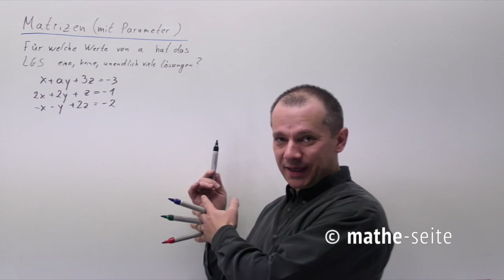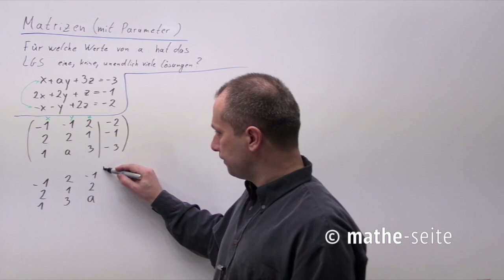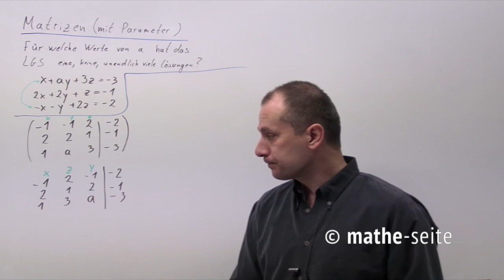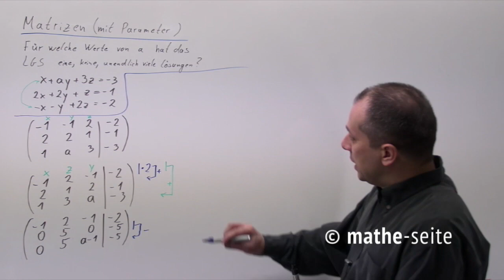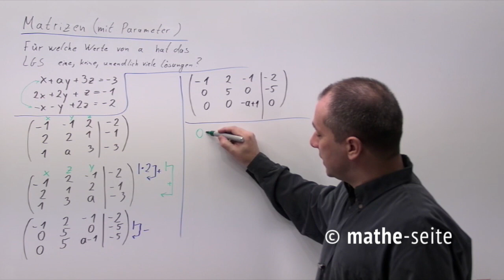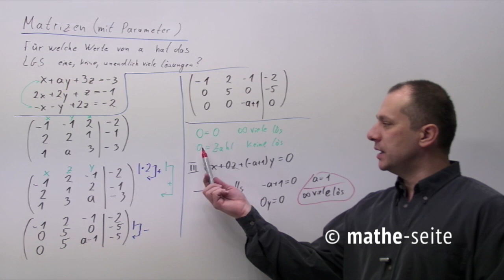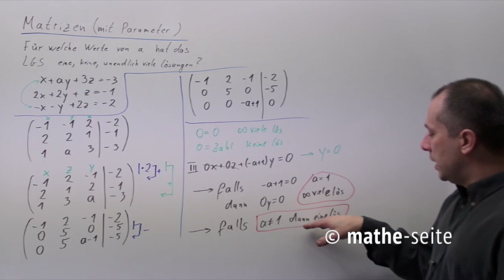Matrix-Parameter: Matrix mit Parameter lösen, Beispiel 2 | M.02.07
Steckt in Matrizen ein Parameter drin, bringt man die Matrix zuerst auf Dreiecksform. Nun setzt man ALLE Diagonalelemente Null und löst nach dem Parameter auf (sofern im Diagonalelement überhaupt ein Parameter enthalten ist). Die Werte die man hier für den Parameter erhält, sind jeweils ein Sonderfall (also keine Lösung oder unendlich viele Lösungen). Anschließend setzt man die erhaltenen Werte des Parameters wieder in die Matrix ein (am besten in die aller erste Matrix) und betrachtet das Ergebnis. Hat man irgendwo einen Widerspruch (z.B. 0=1), steht das für „keine Lösung“ (die Matrix ist unlösbar für diesen Parameterwert). Hat man keinen Widerspruch, jedoch weniger Gleichungen als Unbekannte (z.B. wegen erhaltenen Nullzeilen) so steht das für unendlich viele Lösungen (die Matrix ist mehrdeutig lösbar). In allen anderen Fällen ist die Matrix eindeutig lösbar, es gibt also genau eine Lösung.